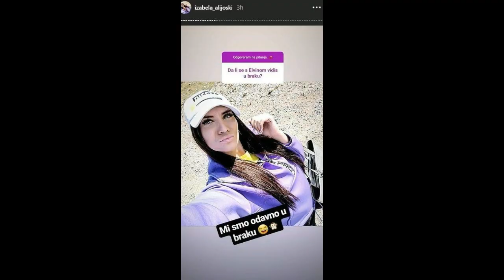Izabela progovorila: Planovi za svadbu i promenu vere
Izabela odgovarala na pitanja pratilaca na svom instagram profilu